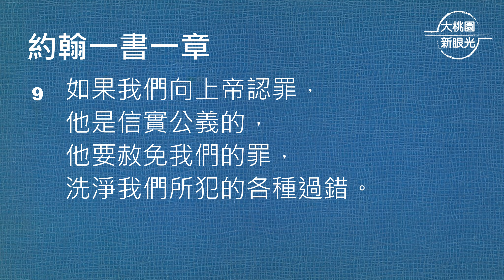【大桃園+中壢教會】每日靈修 - 洪以琳牧師 - 9/28 - 約翰一書1章1～10節